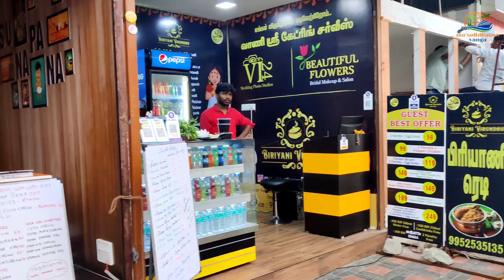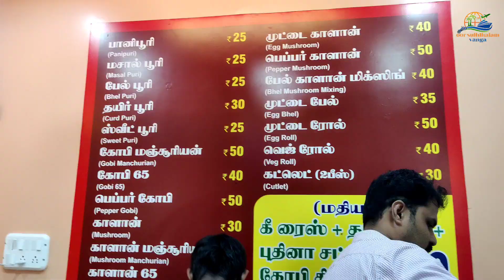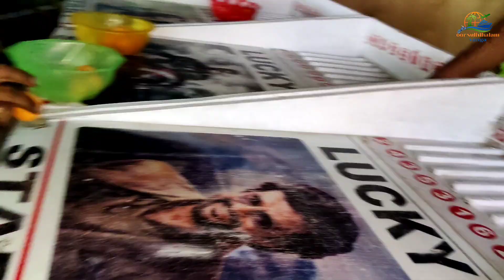Food and fantasy coimbatore| Coimbatore hidden places| I love kovai selfie spot| Tamil vlog.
In this video I have told you about the food and fantasy place in Coimbatore and what it is like and how everything can be enjoyed.

oor suththalam vanga, oor suthalam vanga, suttralaam vanga.